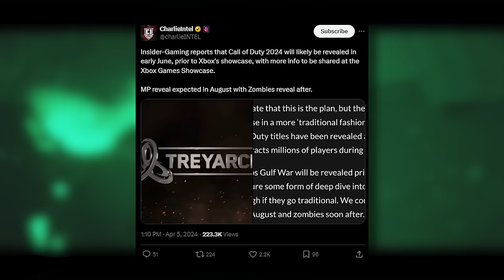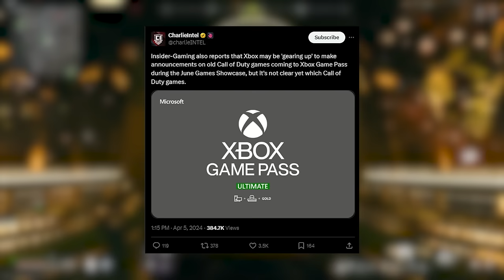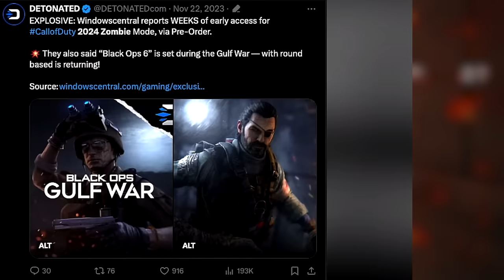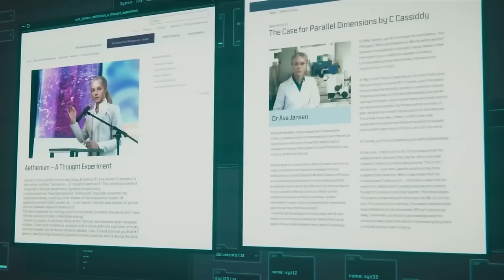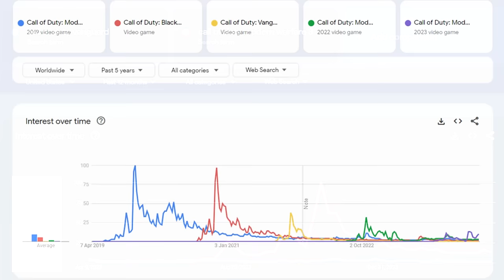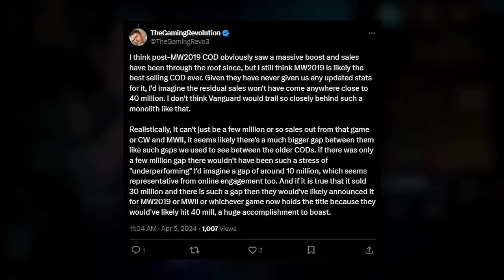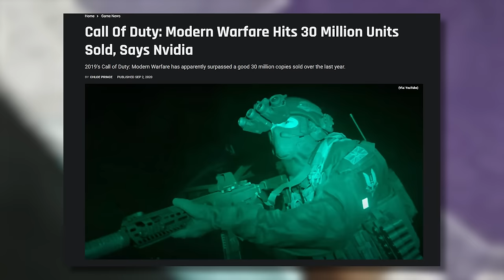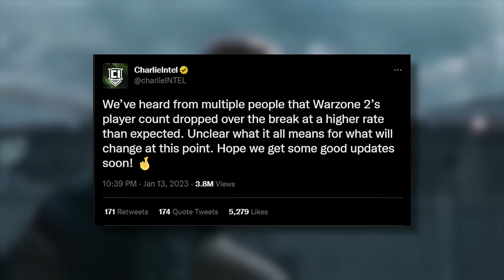Black Ops 6 Reveal Trailer, Zombies Early Access, Multiplayer Beta: All dates (COD 2024 BO6 leak)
Black Ops 6 Reveal Trailer, Zombies Early Access, Multiplayer Beta - All dates to know (COD 2024 Black Ops VI / BO6)

0:00 Black Ops Gulf War reveal trailer all dates to know
4:20 Vanguard selling 30 million copies is unlikely... here's why